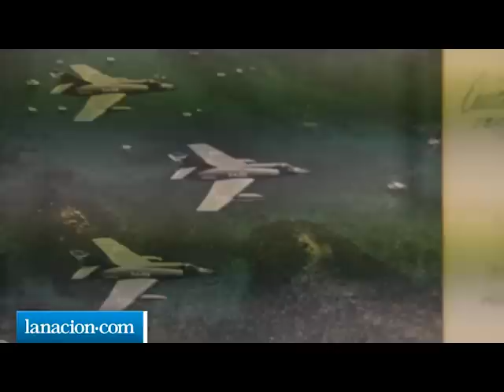El testimonio del piloto que hundió al Sheffield